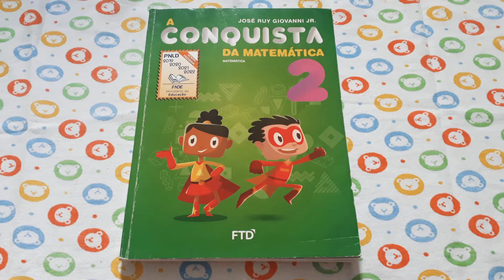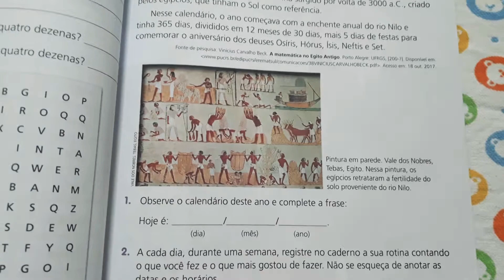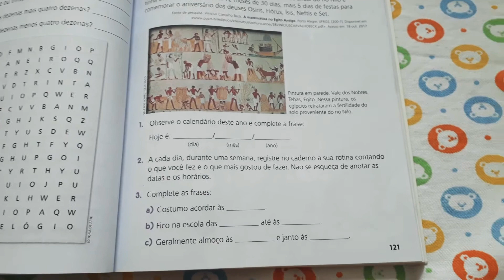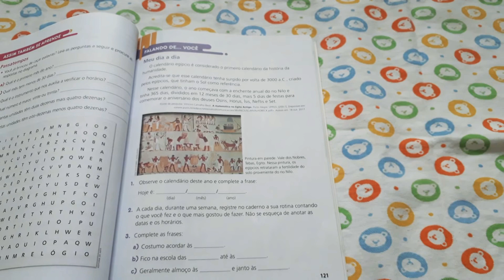2° ANO: MATEMÁTICA: MEU DIA A DIA. PÁGINA: 121.